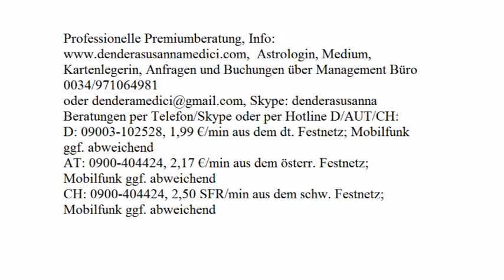Tageshoroskop: 15.12.2017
Astrologische Beratung: 250.-€/h
Mediale Beratung: 250.-€/h
Kartenlegen: 100.-€/h
Alternativ:
Hotline:
Bankverbindung:
Banco Sabadell
IBAN: ES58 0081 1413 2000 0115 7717
BIC: BSABESBB
Inhaber: Dendera Susanna Medici
Buchungen und Anfragen über das Management Büro:
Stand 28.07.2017